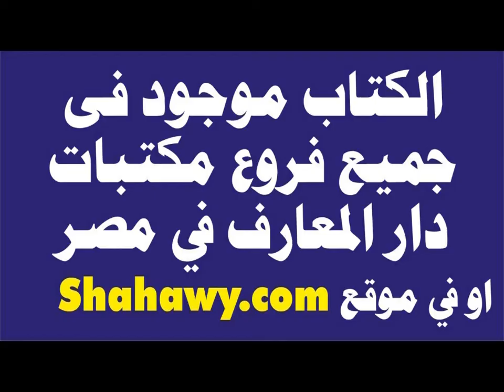Part 26 كتاب الرحالة والغابة بصوت المؤلف الرحالة احمد الشهاوي ( ابن بطوطة المصري )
الجزء السادس والعشرون
ابن بطوطة المصري يتكلم عن مغامراته في الغابات الاستوائية وكيف انه عاش مع القبائل البدائية التى تعيش داخل الغابات